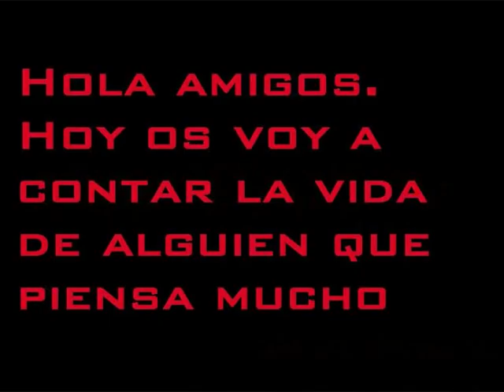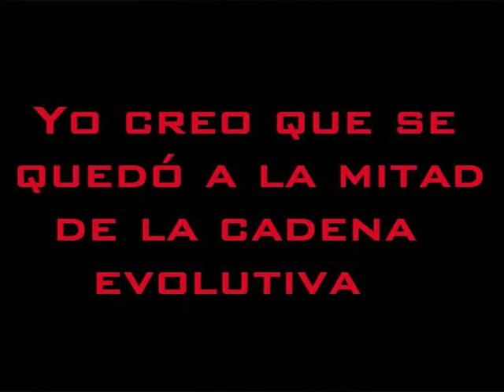la vida de Aparicio